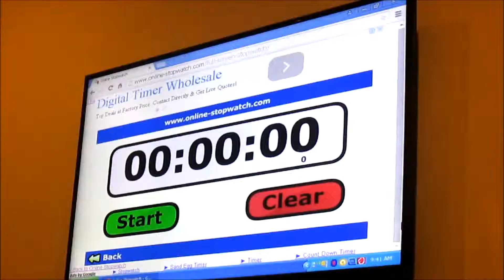PBCA Batch 125- Barista 101